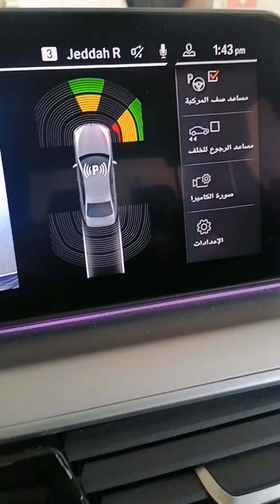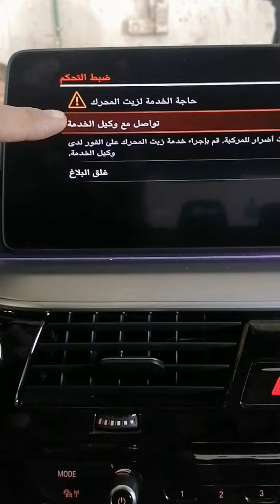BMW PMS Maintenance Service